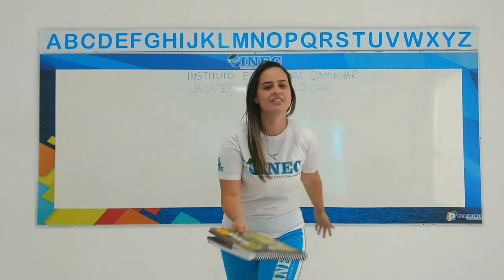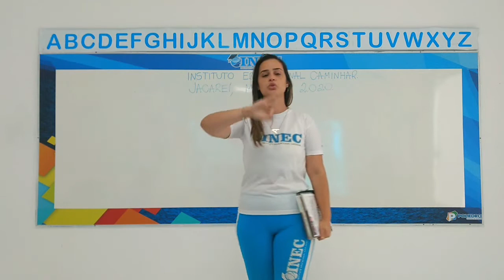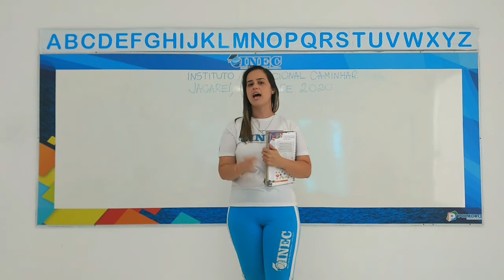2° Nível II Atividade 29 5